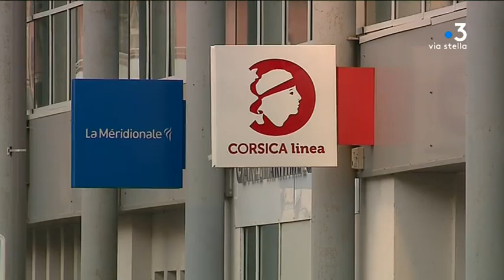DSP : les nouvelles offres pour les ports de Propriano et Porto-Vecchio déposées le 27 janvier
Les compagnies maritimes doivent à nouveau déposer leurs offres pour la desserte transitoire des ports de Propriano et Porto-Vecchio le 27 janvier. Une première échéance avant une date clef le 14 février prochain qui concernera cette fois-ci la véritable desserte qui débute en 2021.

Equipe - Florence Antomarchi ; Caroline Ceccaldi ; Anastasia Mordin.